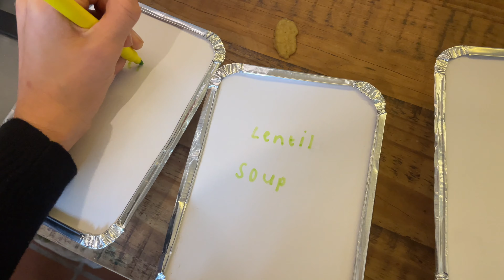Extreme weather warnings, making soup and watching mamma mia | Alana Clare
Join us (my siblings, a new friend, and I) on my last day of autumn break before uni starts again.

xoxo
Alana :)